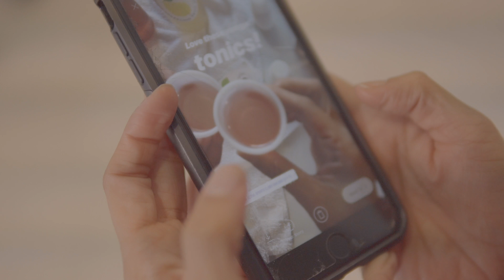Active Sports Clubs Oakland City Center June Happy Hour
We’d like to thank all members who joined us for our happy hour and guest day last month, to kick off an active summer together. Special thank you to our partners: Galeto Brazilian Steakhouse, Sensational Catering, Jamba Juice Oakland City Center and Q Soo.